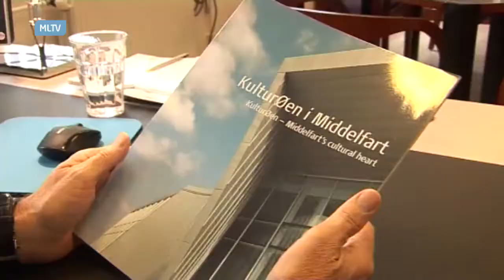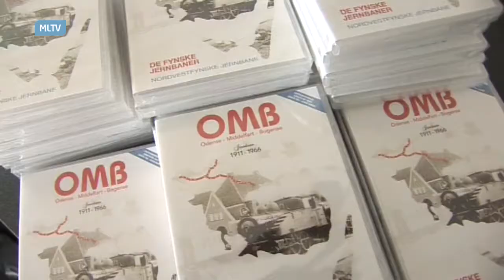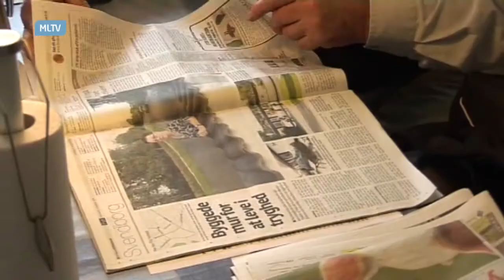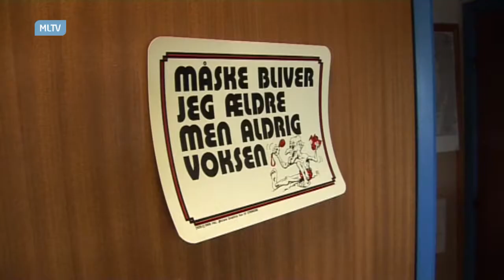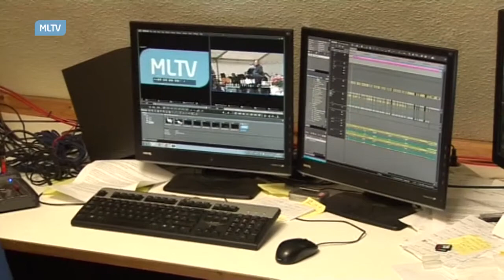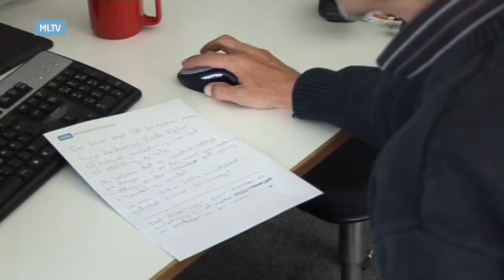Ildsjæle i Middelfart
Jimmy Bisgaard (Bissen) kom forbi stationen, for at lave et indslag om ildsjæle i Middelfart.